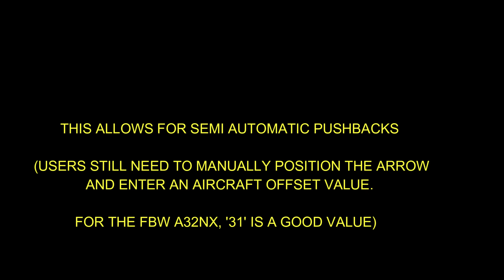FS2CREW PUSHBACK EXPRESS UPDATE V2.2.3 (A BIG NEW FEATURE)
FS2Crew Pushback Express Update (V2.2.3) released 11 December 2021.

A first in MSFS, Pushback Express can now do semi automatic pushback to the taxiway line in "Distance Pushback Mode".

Users need only place the arrow over the taxiway line and align the arrow with the the taxiway.

Users also need to use an aircraft offset value.  For the FBW A32NX, 31 is a good value.  (We are working on automating the aircraft offset value.)

It supports Microsoft Flight Simulator (2020)